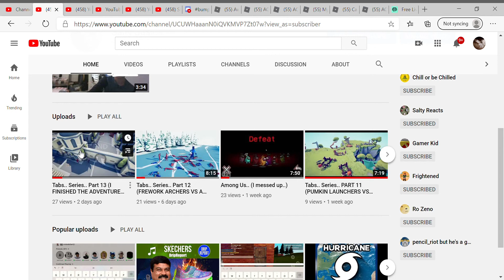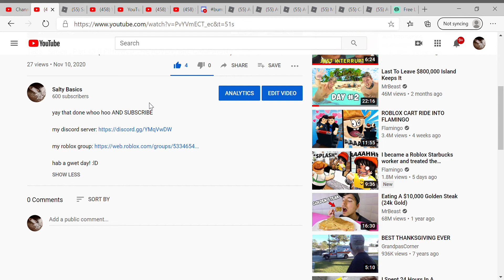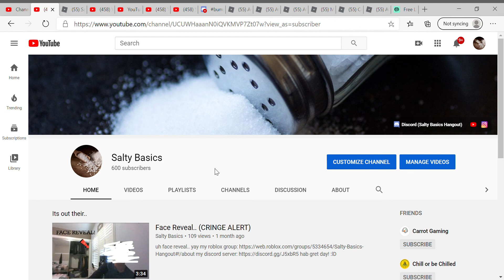600 SUBSCRIBERS?? (ROBUX GIVEAWAY)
THE ROBUX GIVE AWAY WILL END NEXT THURSDAY (TO JOIN THE GIVE AWAY U HAFT TO: Sub to my channel, Join my group, and comment yur user name on my most recent vid (This) and boom u is in gal.

ty for 600 and HAB A GWET DAY!! :lD